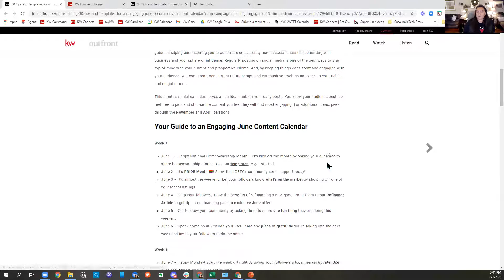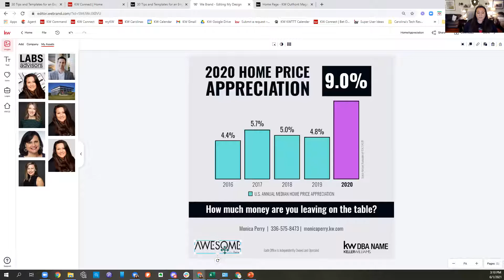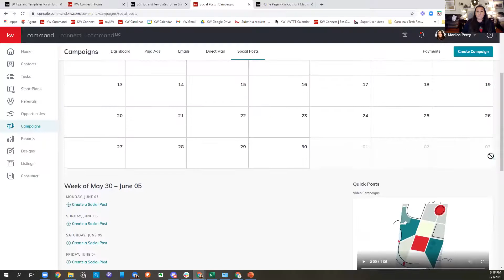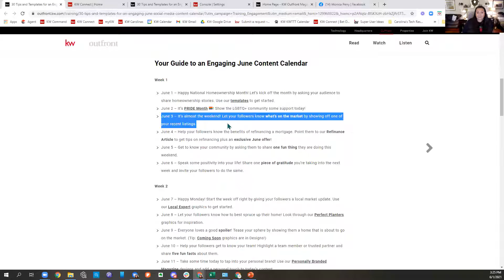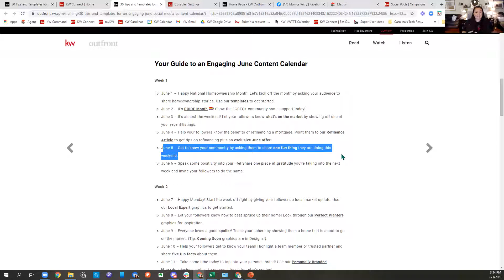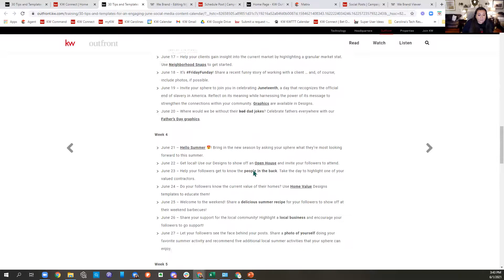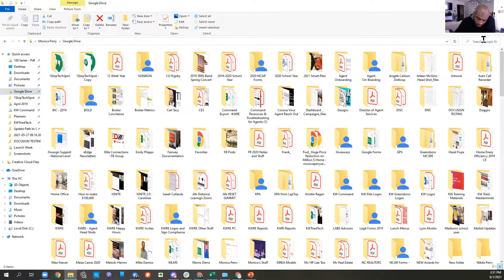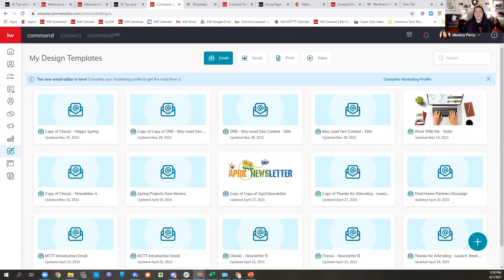Getting Social Special Edition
Today, I am super excited to bring to you a special edition of getting social! KWRI has kindly shared a list of tips and templates for creating a full social media calendar for the month of June! There are many holidays and great ideas to choose from and the list can be found here!